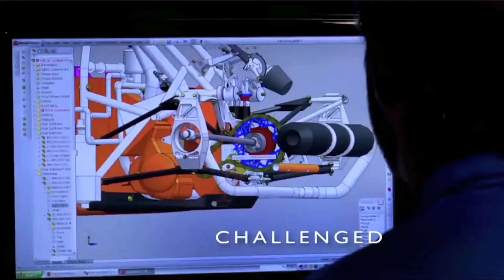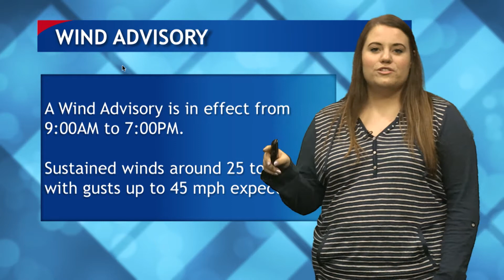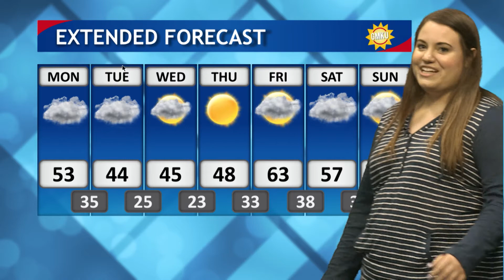GMKU 030518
Special Guest:  Hannah Spoolstra, The Odyssey